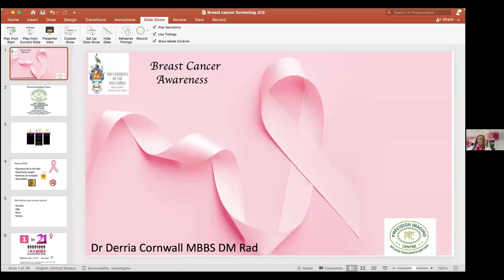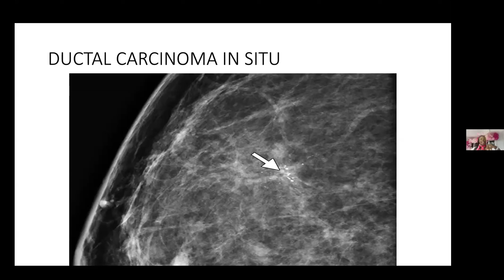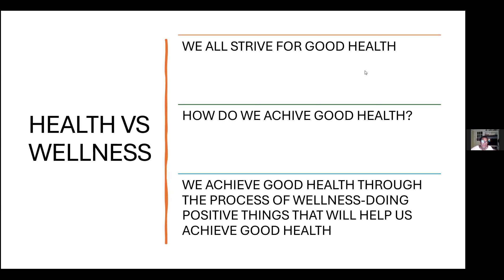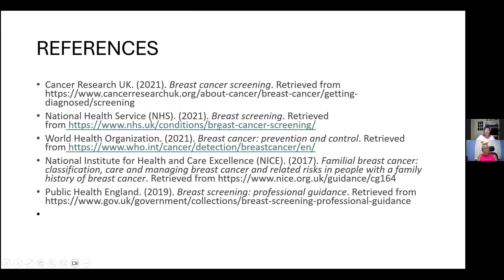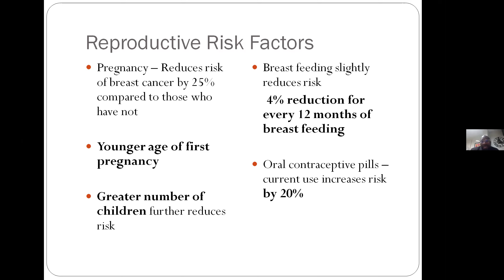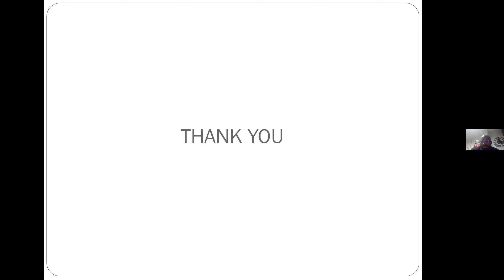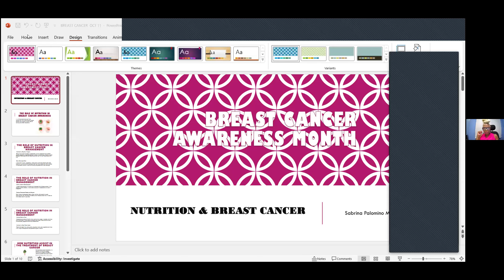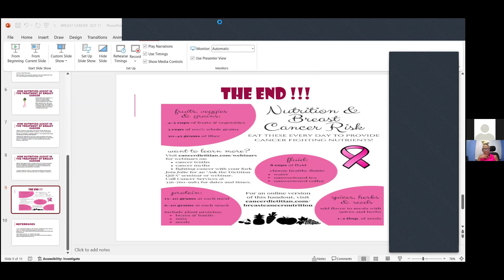Jamaica Cancer Society 2024 Breast Cancer Public Forum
Topics:

"The Importance of Screening & Early Detection" - Dr. Derria Cornwall

"Proactive Action Towards One’s Health" - Dr. Pearnel Bell

"Will the Declining Birthrate lead to an increase in Breast Cancer?" -
Dr. Jason Copeland

"Patients Navigating the Space" - Ms. Patrice Dwyer

"Nutrition in Cancer" - Ms. Sabrina Palomino